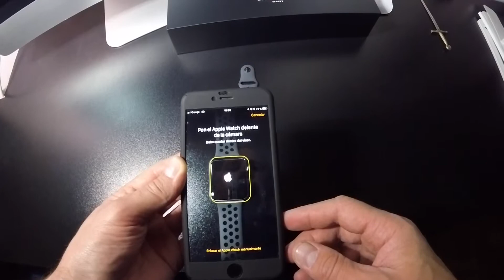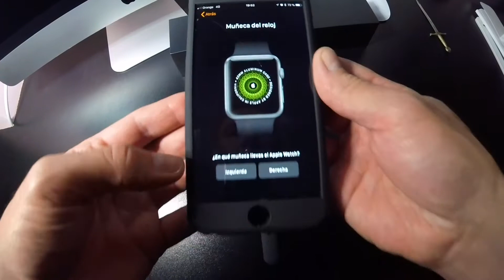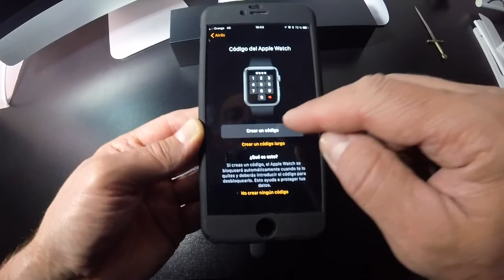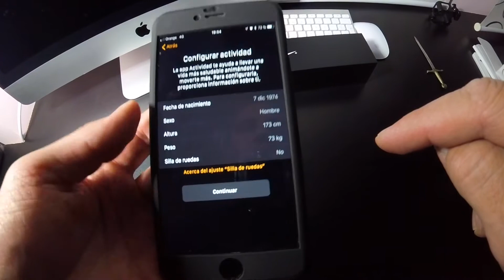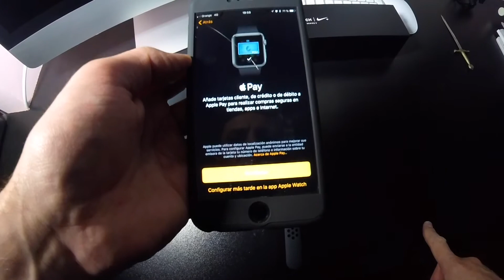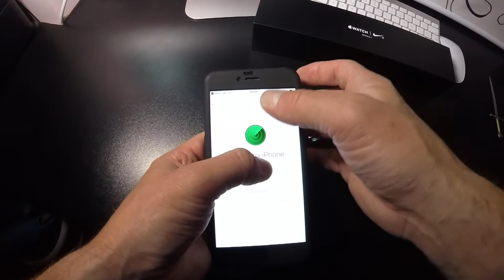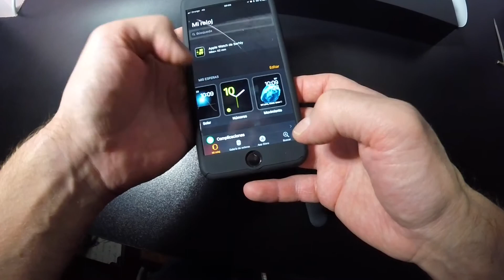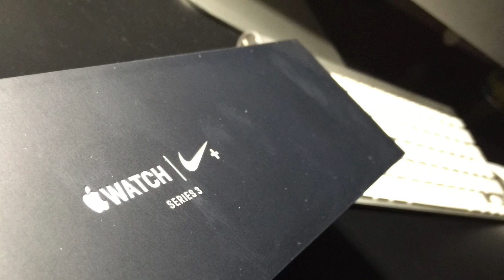APPLE WATCH SERIES 3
Unboxing del Apple Watch Serie 3, más la configuración con un Iphone.